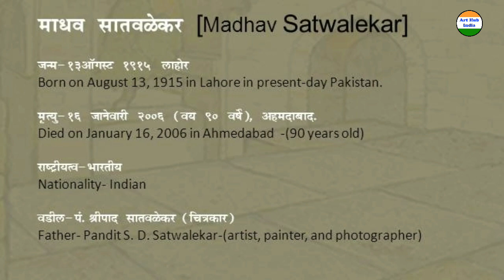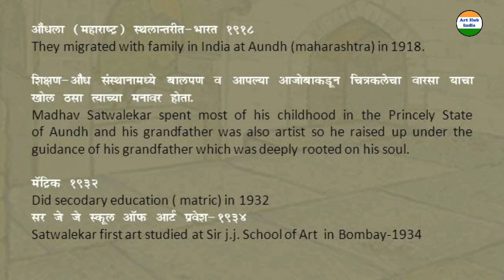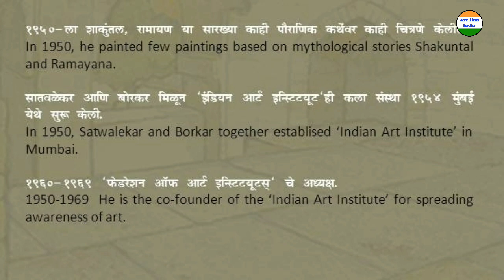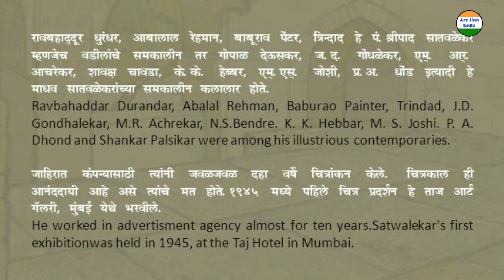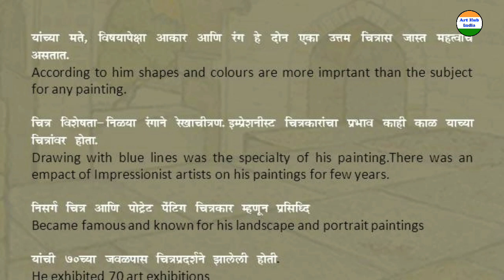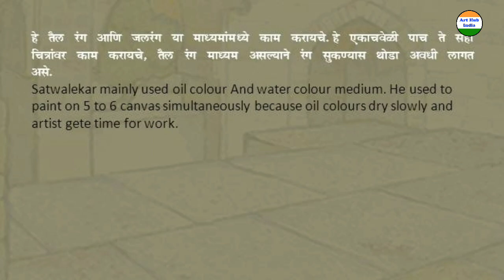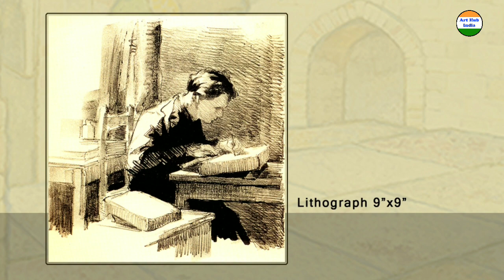Ek Kalakar I Madhav Satwalekar I Indian Painter I TGT I Visual Art I Dr. minal Rajurkar ArtHubIndia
Madhav Satwalekar was an Indian artist and student of Sir. J . J. School of Art, Mumbai then he went to Paris for art education. He used to paint landscapes, portraits in mostly oil and water colour.

Find Us on: FACEBOOK, INSTAGRAM, TWEETER AND lINKEDIN